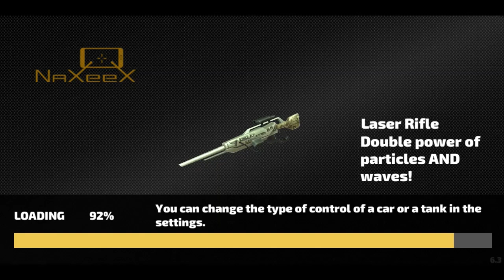This happens when Babu Rao plays rope hero😀😀😀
Hay😄guys this video is to entertain you all,
I know that this video had missed many of small miners, but this is my first video and, I will improve more,  In this video Phir Hera pheri music clip is used and also great you tuber Carry Minati 's Vardaan song clips